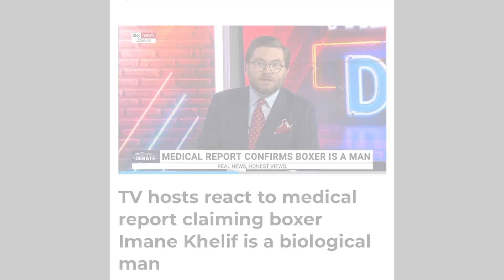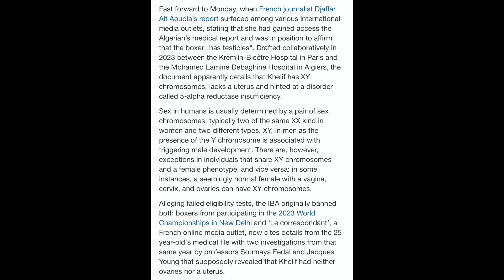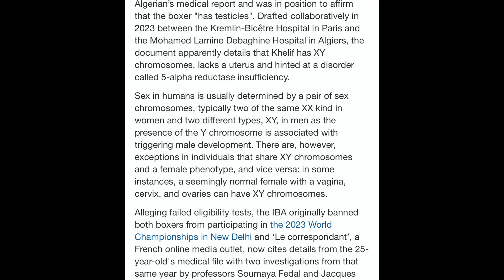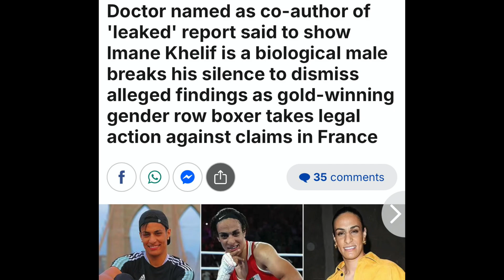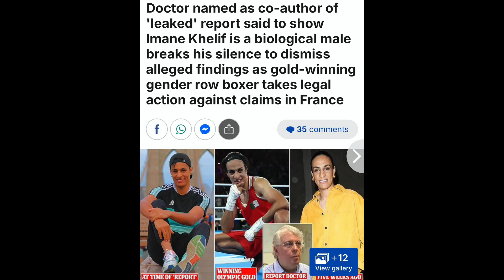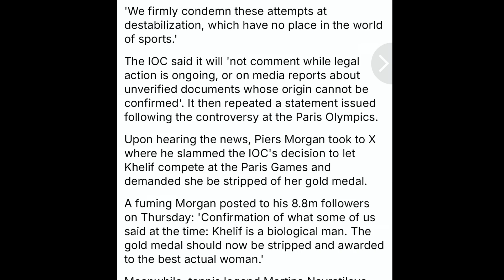LEAKED! Medical Report PROVES That The IOC KNEW Imane Khelif Is a Man! Khelif's Camp FIRES Back